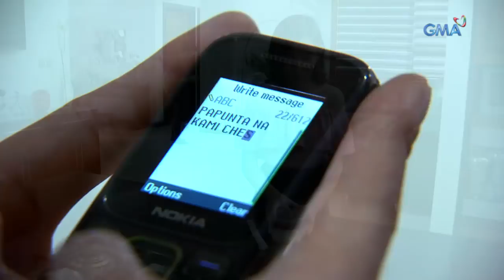Kambal, Karibal: Naisahan si Crisel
Aired (February 15, 2018): Susubukan ni Crisan na humingi ng tulong kay Diego upang malinlang si Crisel sa simbahan kung saan paaalisin ang kaluluwa niya sa katawan ni Cheska.

Watch episodes of 'Kambal, Karibal' weeknights on GMA Telebabad, starring Bianca Umali as Crisanta Bautista, Pauline Mendoza as Criselda Bautista, Miguel Tanfelix as Diego Claveria, and Kyline Alcantara as Cheska De Villa. Also in the cast are Carmina Villarroel, Jean Garcia, Christopher de Leon, Marvin Agustin, Alfred Vargas, Jeric Gonzales, Eliza Pineda, and Ms. Gloria Romero.